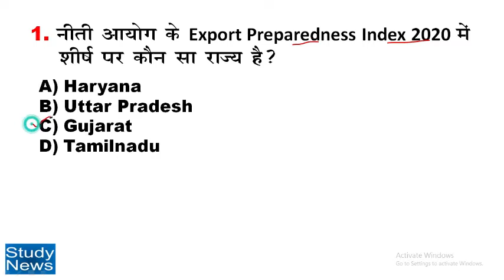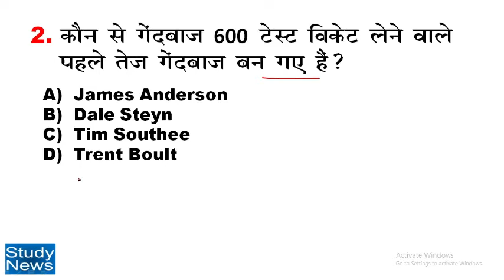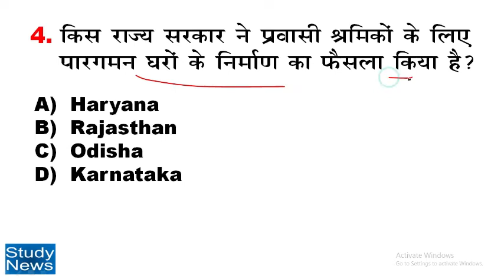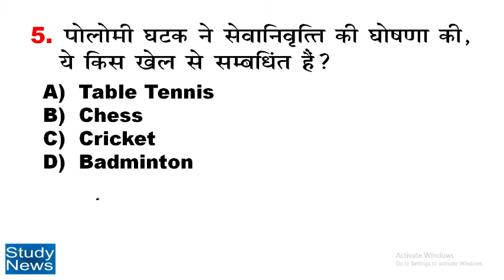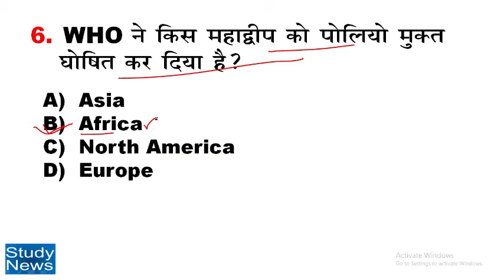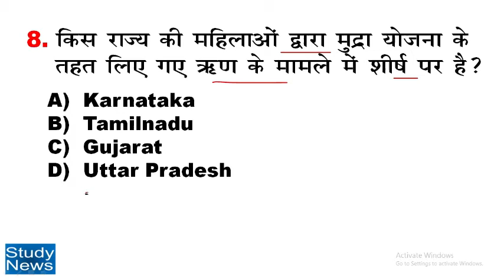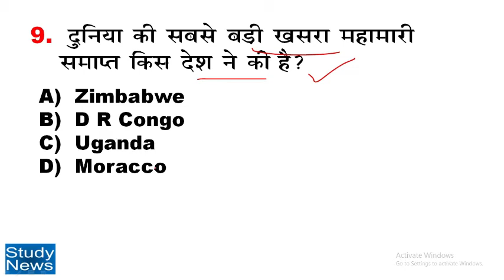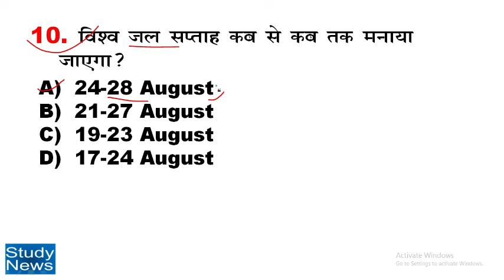28 August 2020 Current Affair.28 अगस्त 2020 करंट अफेयर्स। question and answer.